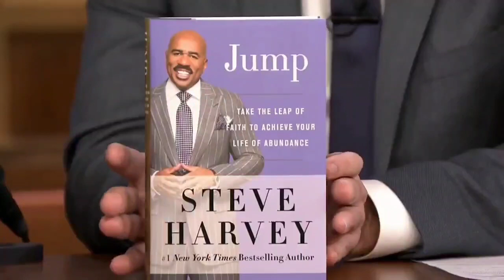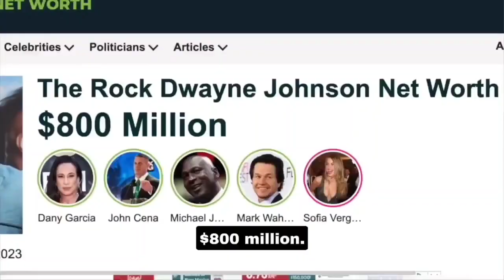50 Cent EXPOSES Oprah & Steve Harvey's SECRET PLOT Against Taraji P Henson!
50 Cent EXPOSES Oprah & Steve Harvey's SECRET PLOT Against Taraji P Henson!